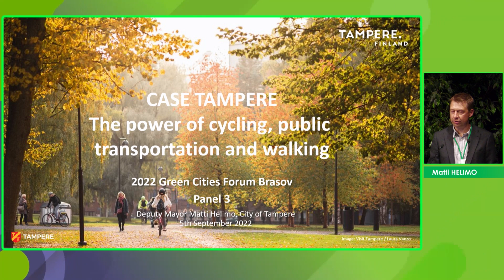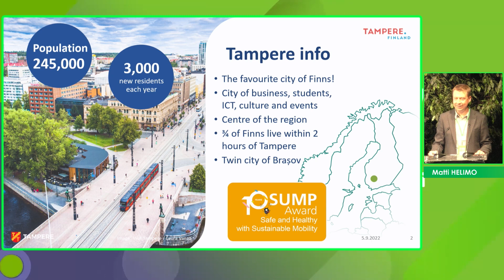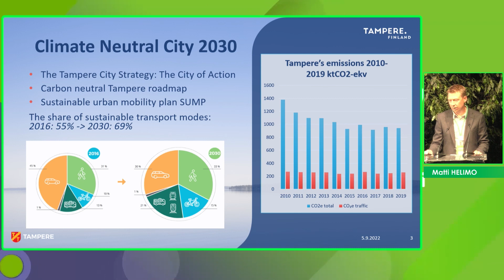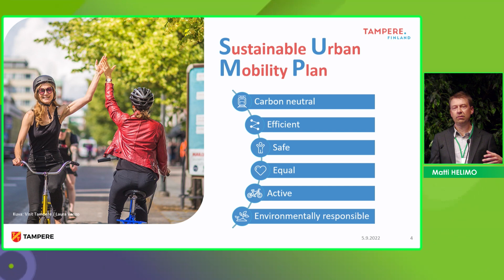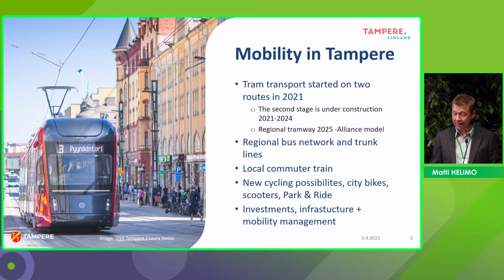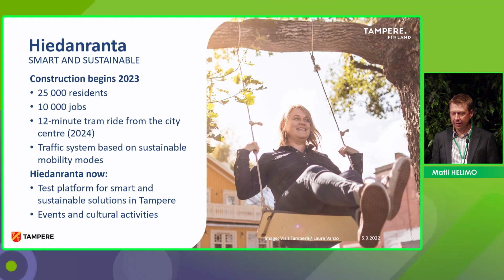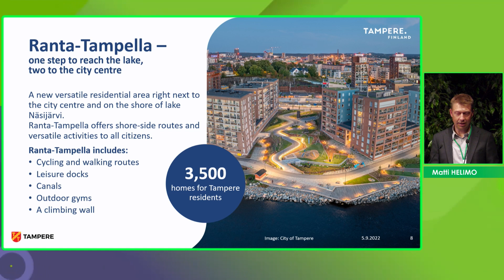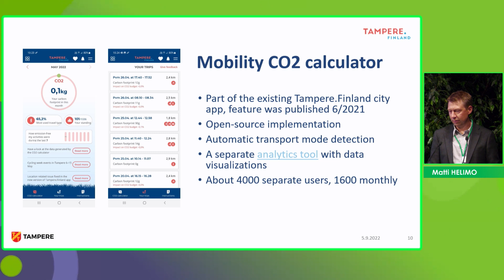13 Matti HELIMO Viceprimar Tampere FI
Panel 3 - Prezentați-vă orașul: Puterea mersului pe bicicletă, a transportului public și a mersului pe jos (Showcase your city: The power of cycling, public transport and walking)